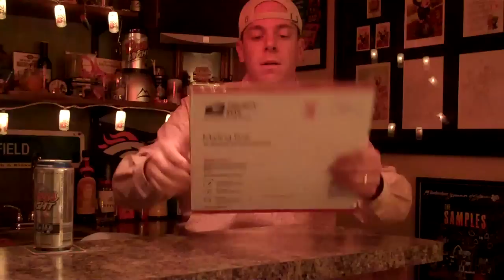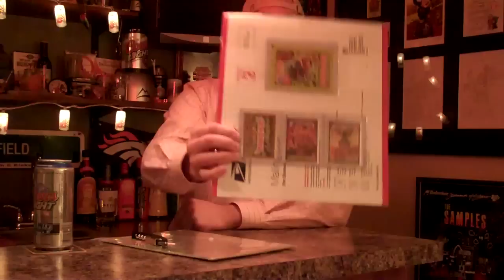From Russia With...Garbage Pail Kids?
Some of my wonderful friends were kind enough to hook me up with some items from the brand new Russian Garbage Pail Kids release!  This video is just a little sneak peek at the items I received.

I will have these on my website (hopefully) tomorrow, so stop on by and check 'em out!  Also, I'm still getting my feet wet and figuring out this video-schtuff...so I apologize for the sound being a little low :)

Nicodemus